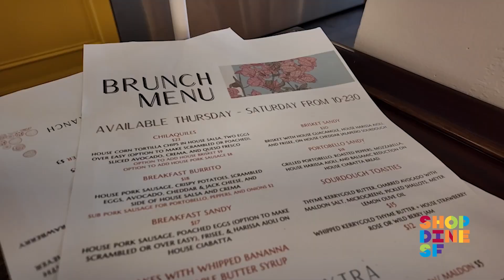ShopDine SF: Flour and Branch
Discover Flour & Branch, San Francisco's hidden gem for artisanal pastries! 🍞🥐
Explore this charming bakery, meet the passionate bakers behind the magic, and see their mouthwatering creations.
From flaky croissants to scrumptious cookies, Flour & Branch offers a delightful experience for those with a sweet tooth. 🥖
Flour & Branch
493 3rd Street